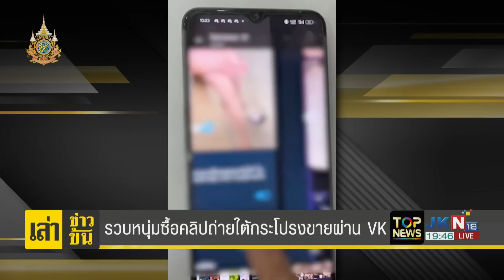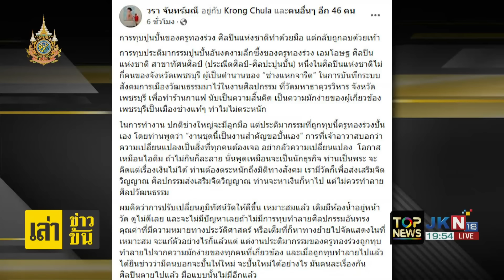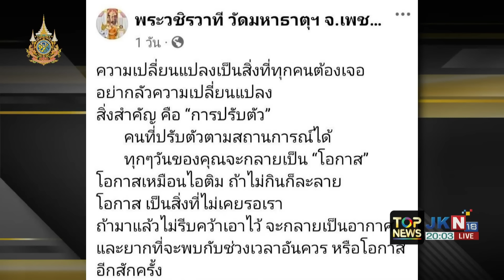"กนก" ของขึ้น จวก "เจ้าอาวาส" ทุบผลงานศิลปิน พร้อมสาปส่งจะเปิดร้านอะไรเจ๊งแน่| เล่าข่าวข้น | ช่วง 1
ข่าวเด่น เล่าข่าวข้น | 24 ก.ย. 67 | ช่วง 1

- สาวกรี๊ด ถูกงูฉกในโรงหนังดังพระราม 2 ไม่รับผิดชอบ
- ครูสาว ร้อง หนุ่มอินเดีย อ้างเป็นนักธุรกิจ หลอกให้รัก ชวนมีเซ็กซ์แพร่เชื้อ
- ทลายโรงงานเครื่องสำอางเถื่อน ย่านสมุทรปราการ ยึด ครีมกวน
- "กนก" ของขึ้น จวก "เจ้าอาวาส" ปมทุบผลงาน ช่างทองร่วง พร้อมสาปส่งท้ายจะทำร้านอะไรเจ๊งแน่นอน